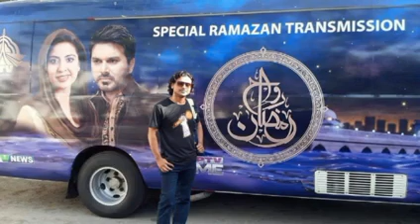Aj purani rahon se koi mujhe awaz na dey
A Tribute Legend M.Rafi